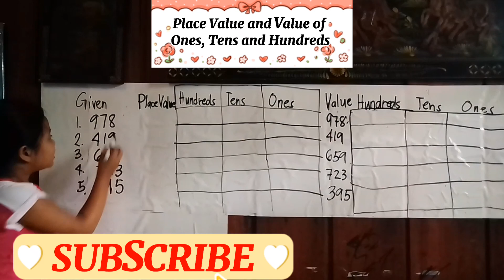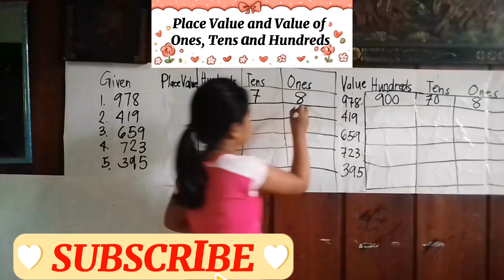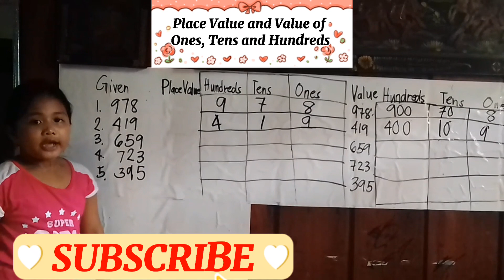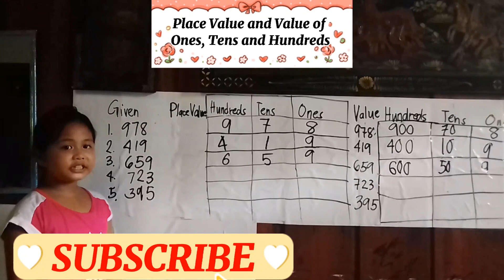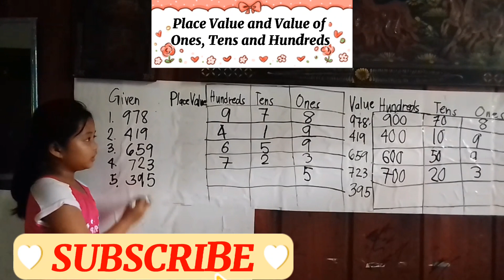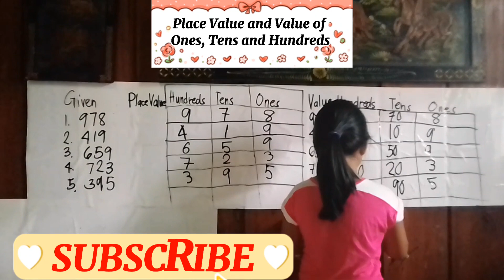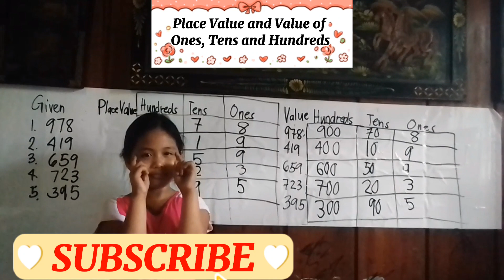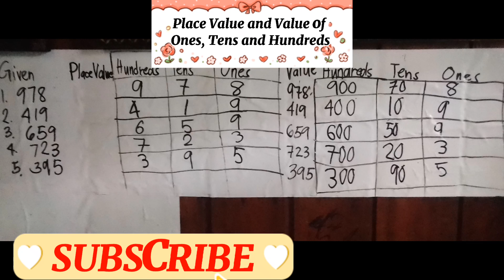Place Value and Value of Ones,Tens and Hundreds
Hello Everyone
Thank you for always supporting my Educational Vlogs
Please click the ring bell notification so that you are always updated to my videos
Stay safe always and strong